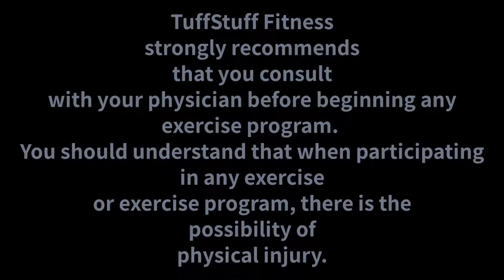Beautiful Chest - New and Improved Proformance Plus Plate Loaded Chest/Bench Press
At TuffStuff We're Always Improving
See What's New and Improved in the Proformance Plate Loaded Shoulder/Bench Press